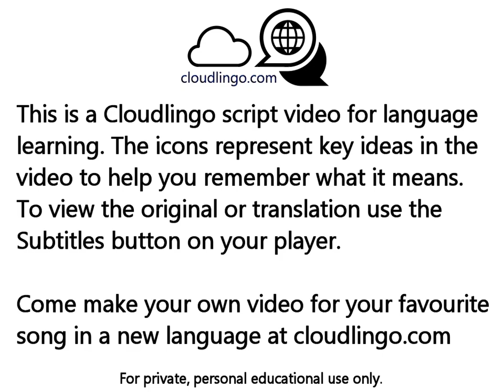La Noche es Magica Karina - translation & language learning Icon video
This Cloudlingo Script Video was created with icons to represent words in the song to help you learn and understand the meaning.

Come learn a new language and create your own Cloudlingo Script videos to help you remember what the words mean